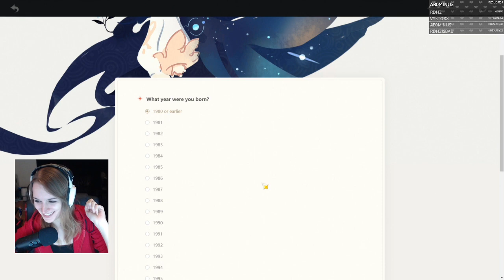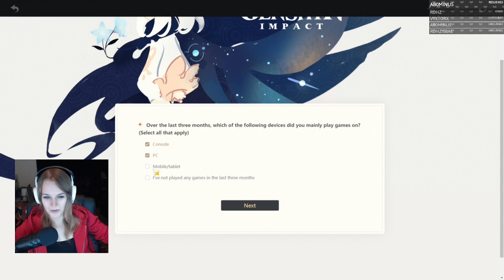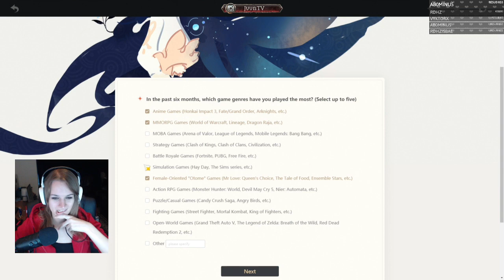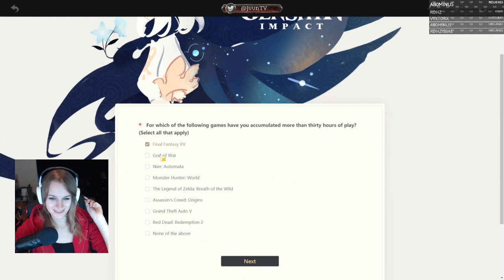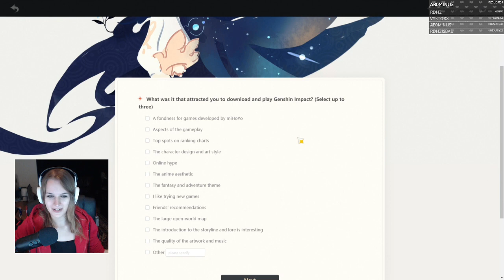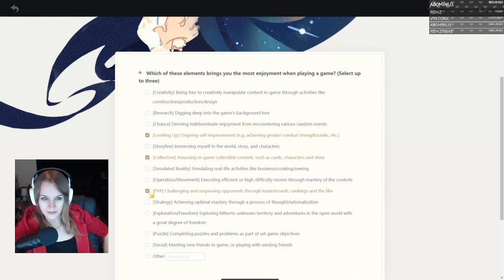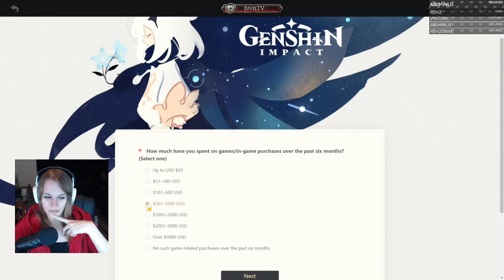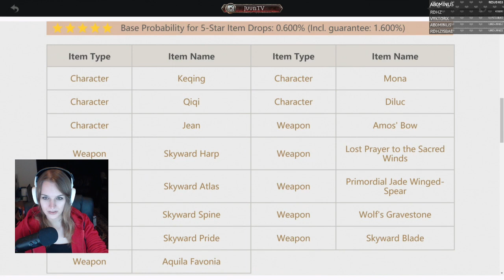Let's Play - Genshin Impact - Part 4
Do you want to help me out by supporting me in making more videos?